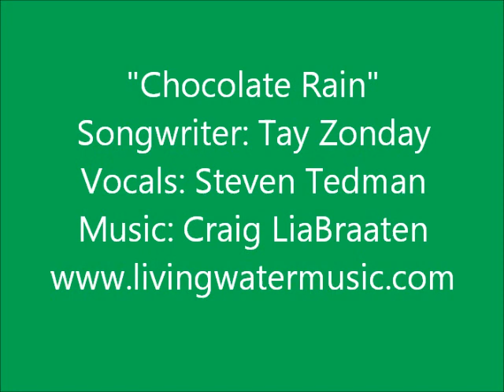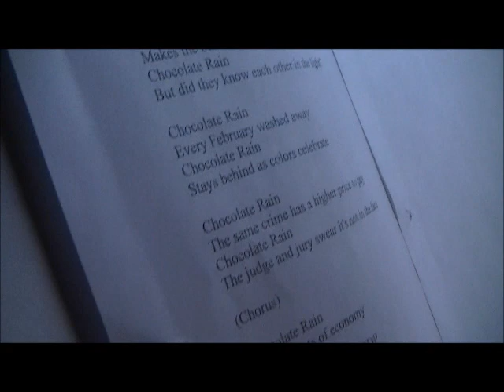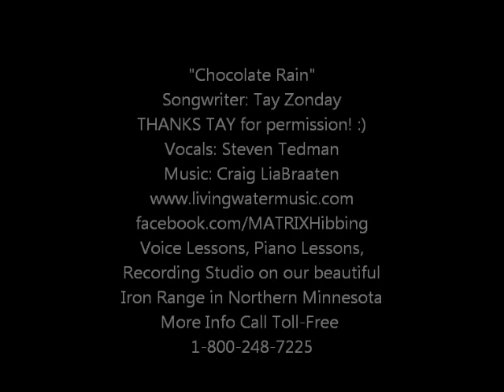CHOCOLATE RAIN - NEW VERSION BY STEVEN TEDMAN & CRAIG LIABRAATEN AT LIVING WATER MUSIC IN HIBBING MN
Chocolate Rain, written by Tay Zonday, inspired Steven Tedman, voice student of Craig LiaBraaten, to record a cover of this social commentary in song form. Tay Zonday gave his permission, and the music was transcribed & recorded first by the teacher, then Steven recorded his vocals, they were mixed down & video recorded afterwards to the music playing in the background (lip sync fashion). Steven is busy performing for all kinds of events, such as the opera Pagliacci in Ely MN, Aurora MN & Chisholm MN, and he studies voice, vocal coaching, foreign languages & music theory with LiaBraaten, a graduate of St. Olaf College & Indiana University with a Doctor of Musical Arts ABD from LSU. LiaBraaten's students all receive recording studio time as part of their voice & piano lessons in the Hibbing MN or Virginia MN studios. Thanks for listening & have a great day! :)